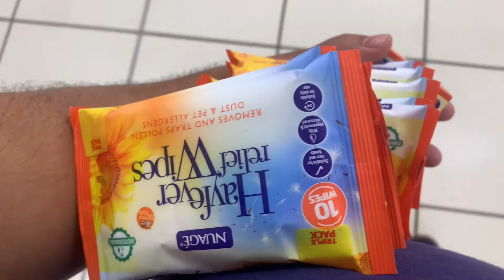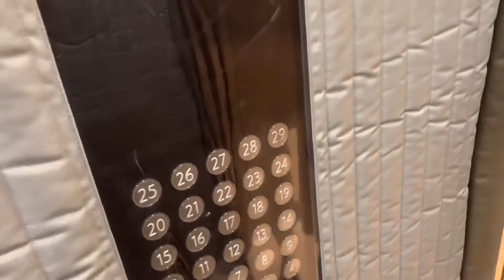Sunday Vlog || Fiza Shahzad Vlogs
Sunday Vlog
Fiza Shahzad Vlogs